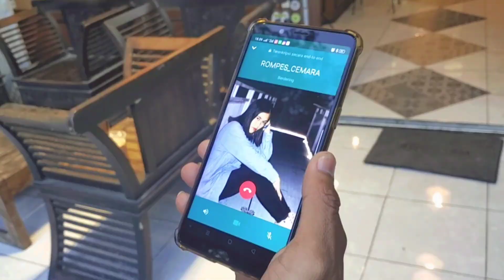PATAH HATI | POLAK ANGEN | Bulu_Polak_Alba_05 _Desta_Ft_Ozan_Cover | Buki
Polaq angen artinya patah hati, dengan sikap wanita yang menghianati perasaan seorang peria yang sudah berjuang dengan sungguh sunggu untuk demi kebahagiaan bersama.

model : @Rompes_Cemara
CAMERA : @putra_jembol
Dukungan : @DNA Property